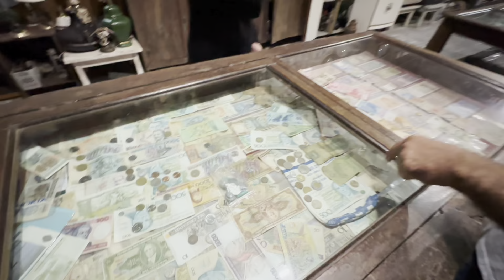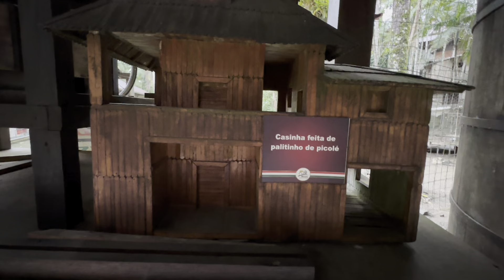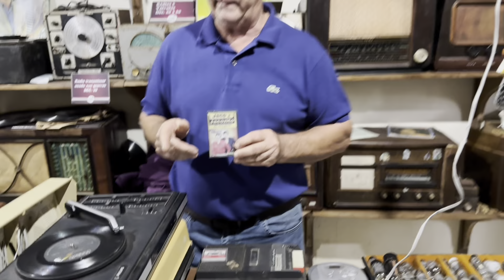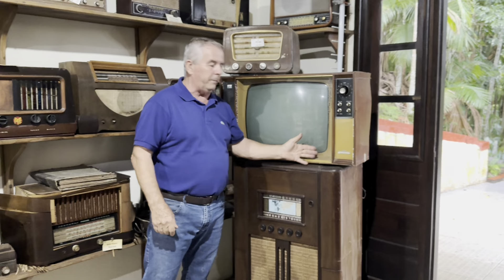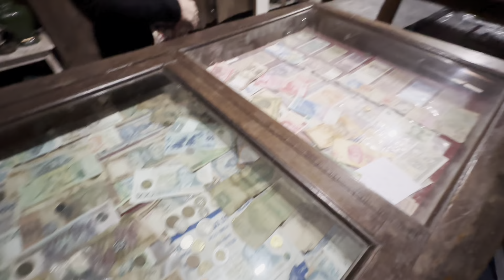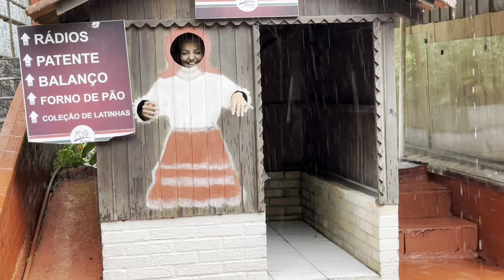MUSEU DA CULTURA ITALIANA!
E aí galeraaaa!
Nesse vídeo levamos você para uma viagem ao tempo na década de 30 até nos dias atuais. Conhecemos o museu da cultura italiana que fica na subida do MORRO DA CRUZ em NOVA TRENTO SANTA CATARINA. Confira esse vídeo e sinta essa nostalgia juntos com a gente.
Grande abraço e um ótimo vídeo! @MemorizandoVibes

SITE DO MUSEU: Museu da Cultura Italiana

🟢COMPARTILHE